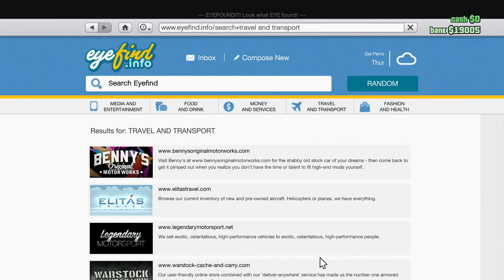GTA 5 Online | Valentine's Day Massacre Special (Be My Valentine) | DLC